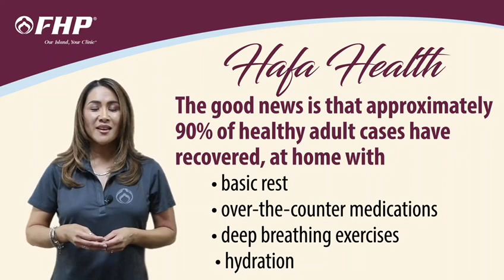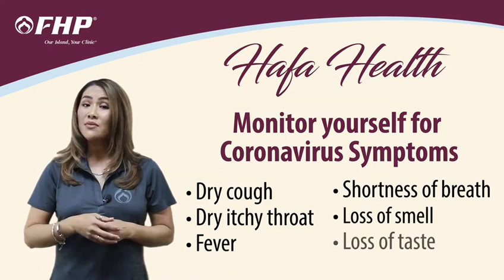FHP Covid 19 Informative Video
COVID-19 & Misinformation

It’s true that any health crisis will create its own pandemic of misinformation.  Unfortunately, this is easily found on Facebook, Twitter, Instagram, or WhatsApp. Here are some simple coronavirus tips from FHP Health Center.  We continue to encourage social distancing, wearing face masks, handwashing, and staying home.

But what if you actually get it and are instructed to stay home for 14 days – do you know what to do? The good news is that approximately 90% of healthy adult cases have recovered, at home, with basic rest, over-the-counter medications, deep breathing exercises and hydration.

If you are exhibiting coronavirus symptoms, you basically want to prepare yourself for a respiratory illness similar to bronchitis or pneumonia. Definitely have tissue available, absolutely stop smoking or vaping, and start taking an anti-pyretic medication such as Tylenol or Ibuprofen. Hydrate, hydrate, hydrate with any clear liquids to start bringing the fever down and lots of rest is highly encouraged.  And also start taking Vitamin C and D to support and build your immune system.

Now lets discuss protecting your family members living in the same household.  It’s important to immediately start isolating yourself to one room, instruct family members to leave your meals and supplies outside your door. In addition, a dedicated bathroom with your own toothpaste and mouthwash to prevent sharing with other family members.  It’s also important to routinely sanitize your room and items you’ve touched with disinfectant wipes, alcohol or a Clorox diluent.

Go to the hospital only if you have trouble breathing or your fever is higher than 102 degrees Fahrenheit without relief from over-the-counter medications. Everyday monitor yourself for the Coronavirus symptoms which includes a dry cough, dry itchy throat, fever, shortness of breath and loss of smell and taste sensation.

FHP Health Center will continue to operate the Urgent Care and Adult Medicine Departments:
Saturdays through Thursdays from 8:00am – 6:00pm.  Closed on Fridays.

FHP Health Center main number: 646-5825 #8174